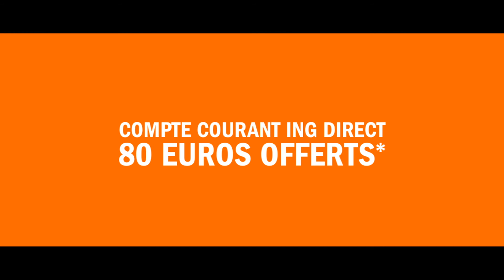ING DIRECT - Vivez une belle histoire avec votre banque - assurance vie